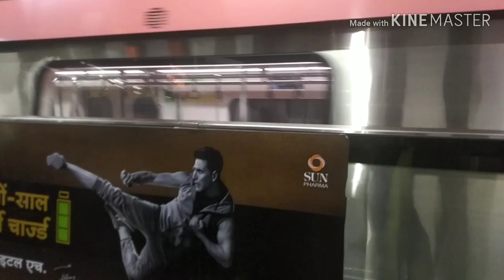My First Exprience with Metro Train Delhi ☺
Metro Train का आनंद लेते हुए अपनी प्यारी Team के साथ